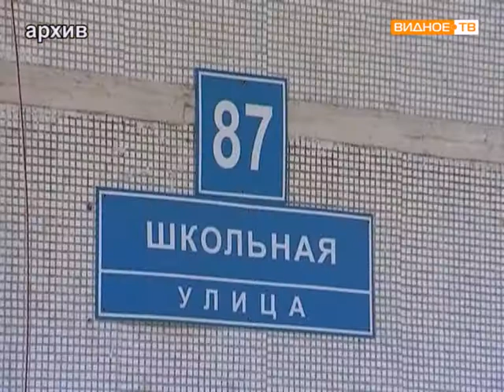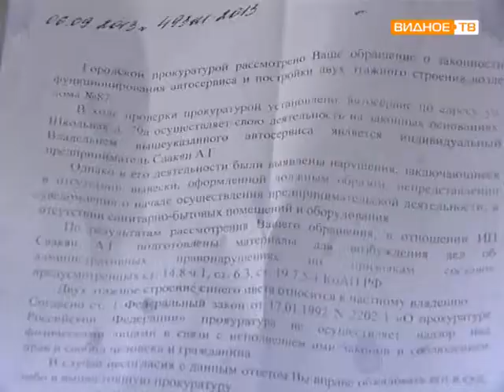Автосервис на ул Школьной